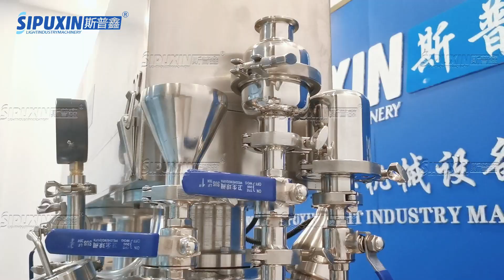50L Lifting type vacuum emulsify mixer machine